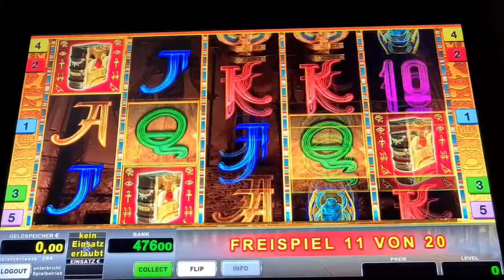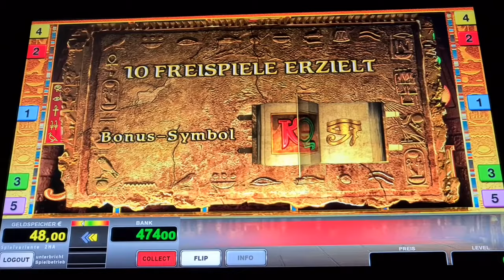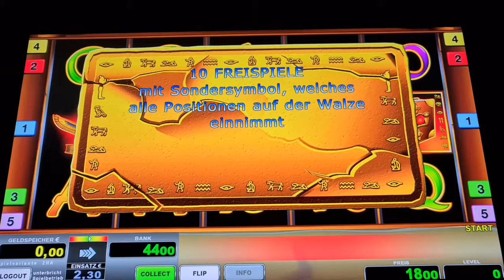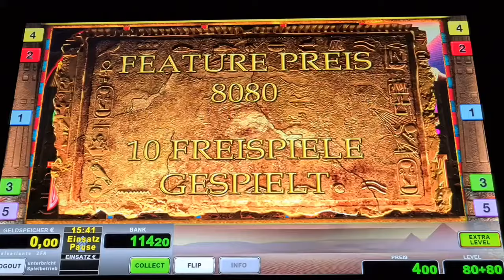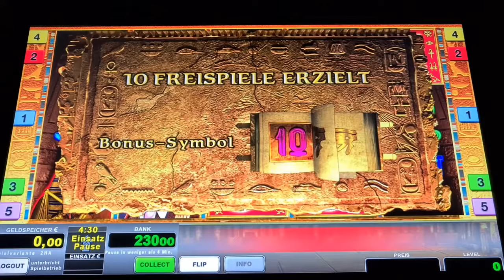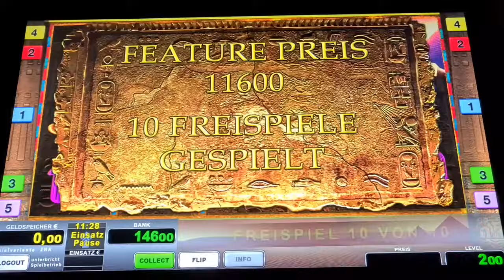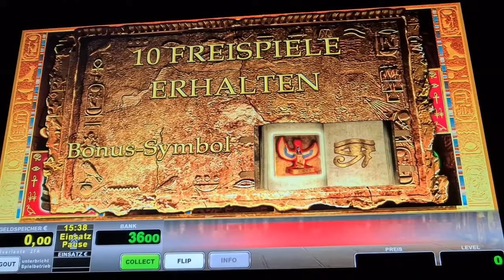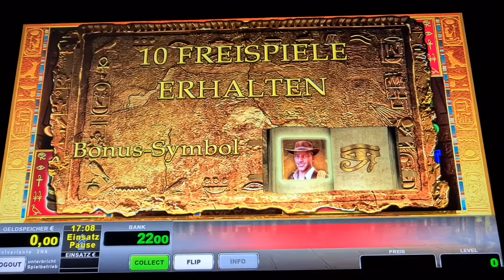Freispiele auf 2€🔥 Book of Ra Deluxe🔥 Novoline Spielothek Geht ab 🔥